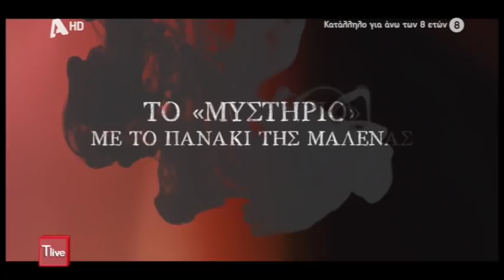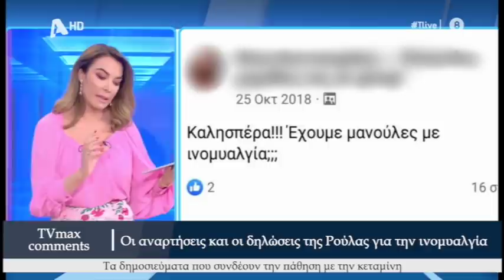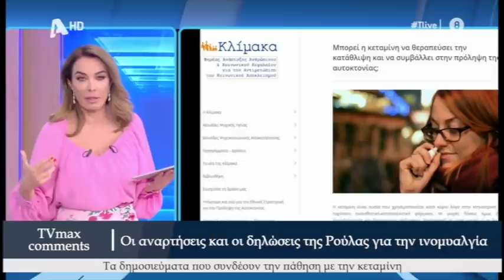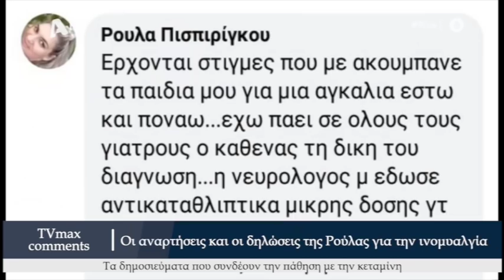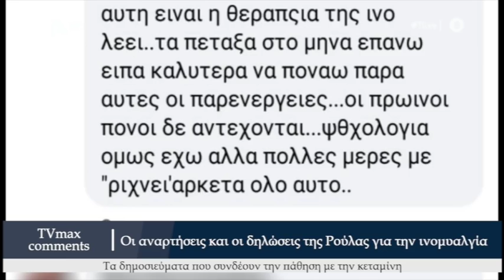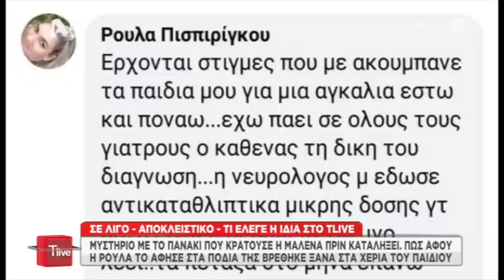Η Μαλένα ήταν στο χώμα και οι γονείς σε...καρναβάλι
Αποκαλυπτικές εξελίξεις και...εξηγήσεις στο TLive